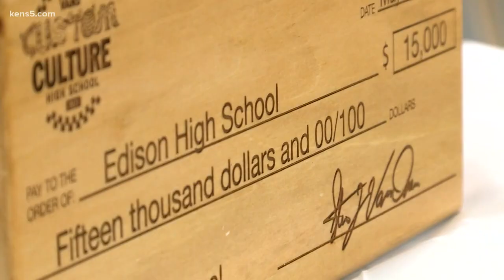Local students awarded for custom-designed San Antonio Vans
Edison art students win $15,000 prize for the school after designing custom San Antonio-themed Vans.